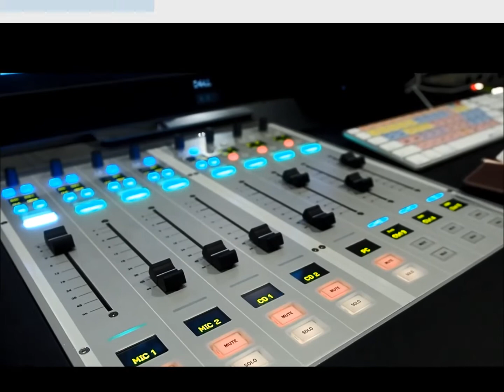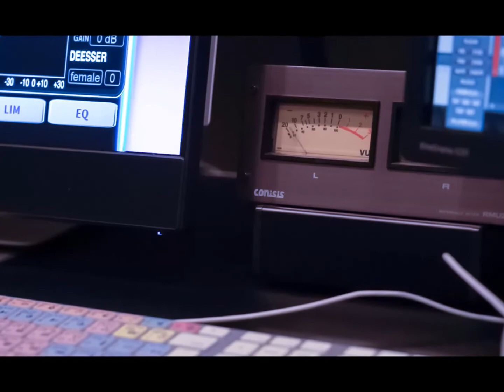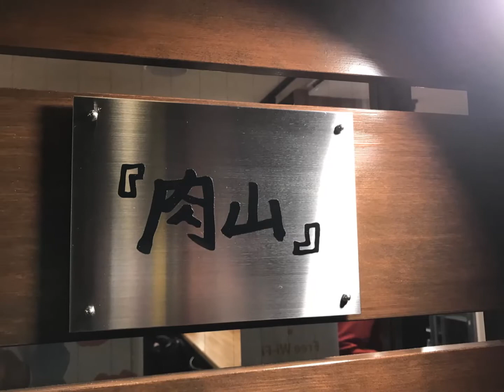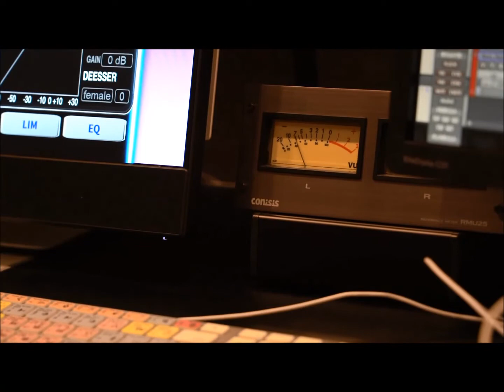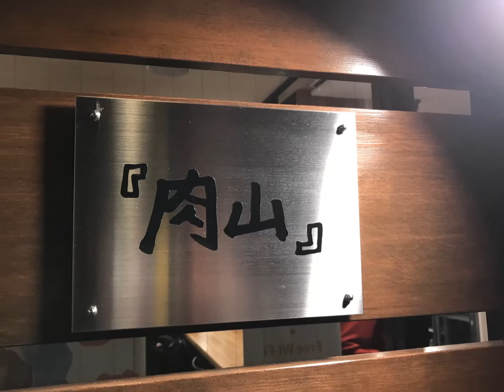【肉山】光山英明｜第127回：ホルモンやからのスタート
当時、中央大学野球部のグラウンドの近所にホルモン屋【わ】をオープンした光山氏。人と人とのつながりをとても大事にしている光山氏ならではの面白いエピソードや、オープン前後の出来事、そこに見える経営ポリシーなど、当初から黒字経営が成り立っていたその秘密に迫る。